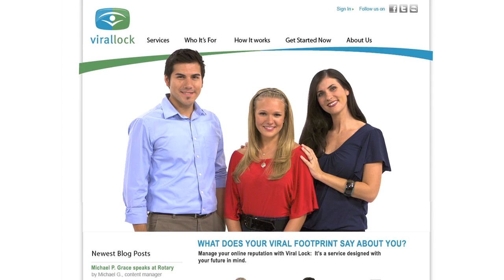Virallock - The Real Me - 30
Virallock 30 Second TV Spot - The Real Me